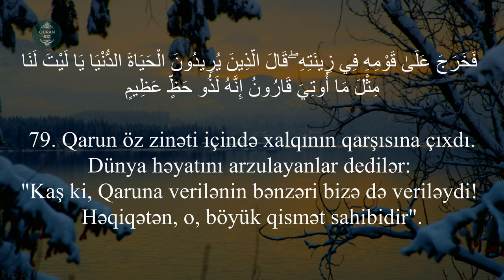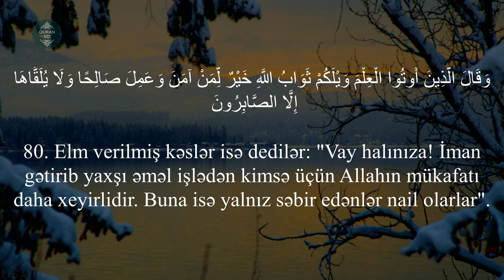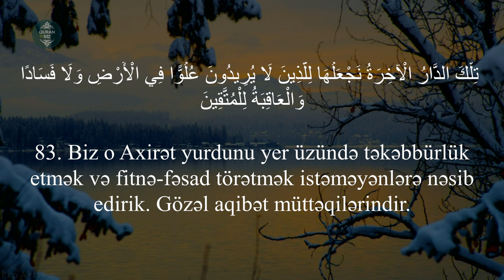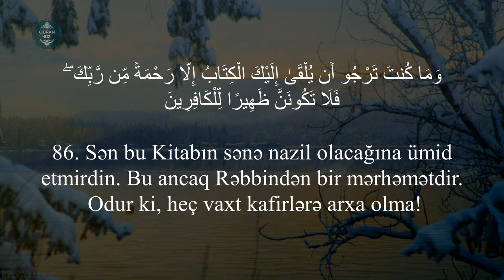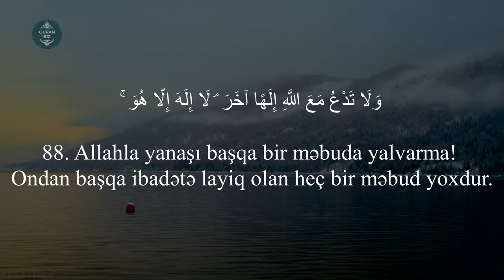Qasas surəsi | 79-88 | Obaida Muafaq | سورة القصص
Oxuyur: Obaida Muafaq
28. əl-Qasas surəsi | سورة القصص
"Əhvalat" surəsi, 88 ayə,

Məşhur qarilər:
İdris Abkar.
Saad Al Ghamdi
Mişari ar-Raşid
Feysal ar-Ruşud
Muhammad Al-Luhaidan
Abdul Həlim
İslam Subhi

 1. Fatihə surəsi 2. əl-Bəqərə surəsi 3. Ali-İmran surəsi 4. ən-Nisa surəsi
5. əl-Maidə surəsi 6. əl-Ənam surəsi 7. əl-Əraf surəsi 8. əl-Ənfal surəsi
9. ət-Tovbə surəsi 10. Yunus surəsi 11. Hud surəsi 12. Yusuf surəsi
13. ər-Rad surəsi 14. İbrahim surəsi 15. əl-Hicr surəsi 16. ən-Nəhl surəsi
17. əl-İsra surəsi 18. əl-Kəhf surəsi 19. Məryəm surəsi 20. Ta ha surəsi
21. əl-Ənbiya surəsi 22. əl-Həcc surəsi 23. əl-Muminun surəsi
24. ən-Nur surəsi 25. əl-Furqan surəsi 26. əş-Şuəra surəsi
27. ən-Nəml surəsi 28. əl-Qasas surəsi 29. əl-Ənkəbut surəsi
30. ər-Rum surəsi 31. Loğman surəsi 32. əs-Səcdə surəsi
33. əl-Əhzab surəsi 34. Səba surəsi
35. Fatir surəsi 36. Ya sin surəsi 37. əs-Saffat surəsi
38. Sad surəsi 39. əz-Zumər surəsi 40. Ğafir surəsi
41. Fussilət surəsi 42. əş-Şura surəsi 43. əz-Zuxruf surəsi
44. əd-Duxan surəsi 45. əl-Casiyə surəsi 46. əl-Əhqaf surəsi
47. Muhəmməd surəsi 48. əl-Fəth surəsi
49. əl-Hucurat surəsi 50. Qaf surəsi 51. əz-Zəriyət surəsi
52. ət-Tur surəsi 53. ən-Nəcm surəsi 54. əl-Qamər surəsi
55. ər-Rahmən surəsi 56. əl-Vaqiə surəsi 57. əl-Hədid surəsi
58. əl-Mucadilə surəsi 59. əl-Həşr surəsi 60. əl-Mumtəhənə surəsi
61. əs-Saff surəsi 62. əl-Cumuə surəsi 63. əl-Munafiqun surəsi
64. əl-Təğabun surəsi 65. ət-Talaq surəsi 66. ət-Təhrim surəsi
67. əl-Mulk surəsi 68. əl-Qaləm surəsi 69. əl-Həqqa surəsi
70. əl-Məaric surəsi 71. Nuh surəsi 72. əl-Cinn surəsi
73. əl-Muzzəmmil surəsi 74. əl-Muddəssir surəsi
75. əl-Qiyəmə surəsi76. əl-İnsan surəsi 77. əl-Mursəlat surəsi
78. ən-Nəbə surəsi 79. ən-Nəziət surəsi 80. Əbəsə surəsi
81. ət-Təkvir surəsi 82. əl-İnfitar surəsi 83. əl-Mutaffifin surəsi
84. əl-İnşiqaq surəsi 85. əl-Buruc surəsi 86. ət-Tariq surəsi
87. əl-Əla surəsi 88. əl-Ğaşiyə surəsi 89. əl-Fəcr surəsi 90. əl-Bələd surəsi
91. əş-Şəms surəsi 92. əl-Leyl surəsi 93. əd-Duha surəsi
94. əş-Şərh surəsi 95. ət-Tin surəsi 96. əl-Ələq surəsi
97. əl-Qadr surəsi 98. əl-Beyyinə surəsi 99. əz-Zəlzələ surəsi
100. əl-Adiyat surəsi 101. əl-Qariə surəsi 102. ət-Təkəsur surəsi
103. əl-Əsr surəsi 104. əl-Huməzə surəsi 105. əl-Fil surəsi
106. Qureyş surəsi 107. əl-Maun surəsi 108. əl-Kovsər surəsi
109. əl-Kəfirun surəsi 110. ən-Nəsr surəsi 111. əl-Məsəd surəsi
112. əl-İxlas surəsi 113. əl-Fələq surəsi 114. ən-Nəs surəsi